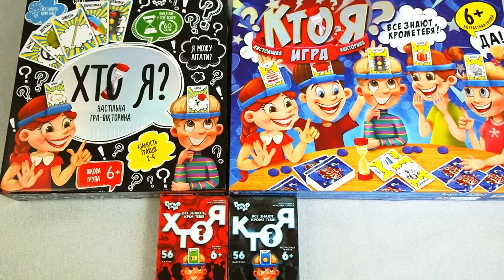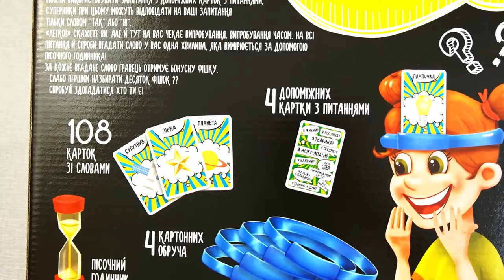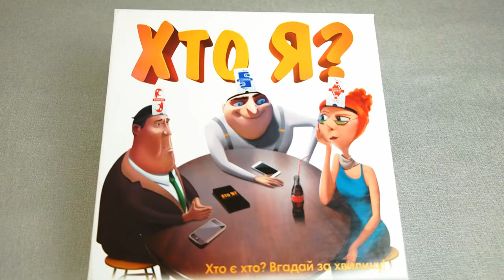Кто Я? Обзор серии настольных игр (от Danko Toys и Arial)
Кто я? Дорожная игра от Данко (на русском)

Хто я? Дорожня гра від Данко (українською)

Кто я? Мини версия - Настольная игра от Данко (на русском)

Хто я? Міні версія - Настільна гра від Данко (українською)

Кто я? - Настольная игра от Данко (на русском)

Хто я? - Настільна гра від Данко (українською)

Хто я? - настольная игра от Ариал на украинском

Кто Я - это веселая игра в ассоциации для компании, как детской, так и взрослой! Игра подарит массу позитивных эмоций и отличное настроение!

Участникам игры предстоит угадать предмет или персонаж, которым он является, задавая наводящие вопросы. Фишка в том, что остальные участники знают правильный ответ, и всячески стараются запутать отгадывающего. Карточки-персонажи выбираются случайным образом и одеваются на голову при помощи специальных наголовников, что делает игру еще более забавной.